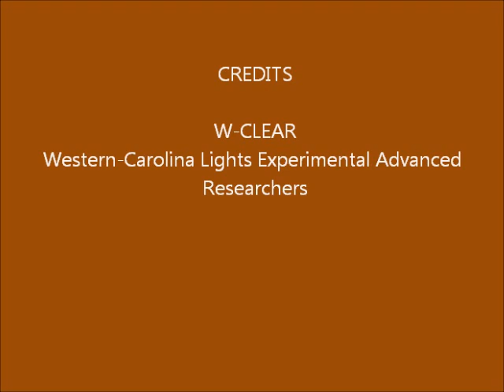Brown Mountain Lights Camera 1 Nov-16-17-2014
Cloudy skies, rain; lens flares; headlight reflections along Hwy 181.  Moon rising along the left side of the video (2:30 - 3:06).